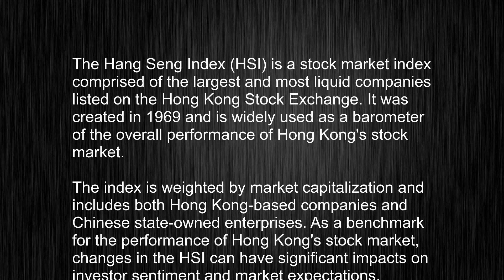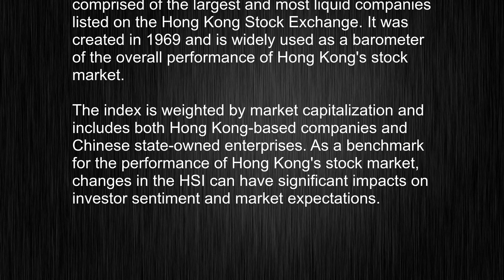What's the meaning of "Hang Seng Index", How to pronounce Hang Seng Index?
This video tells you what "Hang Seng Index" means, how to pronounce it, provides a pronunciation guide and an accurate definition.
   00:00 Pronunciation
   00:25 Meaning

   - What is the meaning of Hang Seng Index
   - How to say Hang Seng Index
   - What is the definition of Hang Seng Index
   - How to pronounce Hang Seng Index

   Visit our free audio/video dictionary tutorial to learn how to correctly pronounce words/names and to learn their meanings, definitions, just like Hang Seng Index definition and meaning in Merriam-Webster, Hang Seng Index definition and meaning in Collins English Dictionary, Hang Seng Index definition and meaning in The Oxford English Dictionary, Hang Seng Index definition and meaning in Longman Dictionary of Contemporary English, Hang Seng Index definition and meaning in Cambridge Advanced Learner's Dictionary, and more.